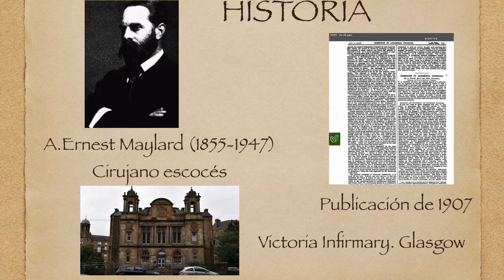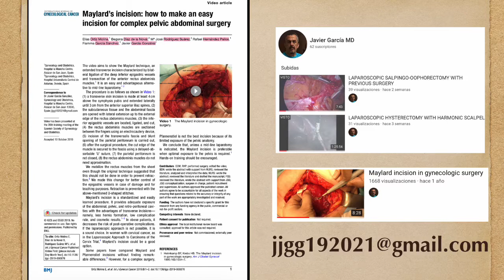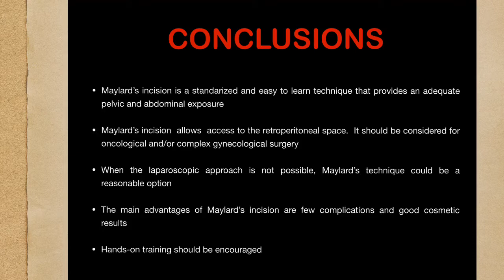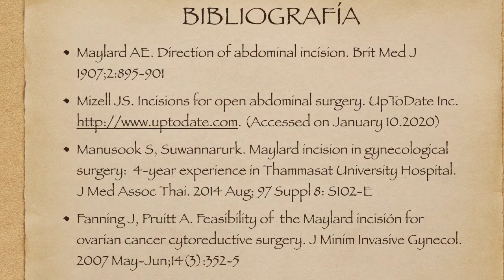MAYLARD’S INCISION: A brief clinical lecture